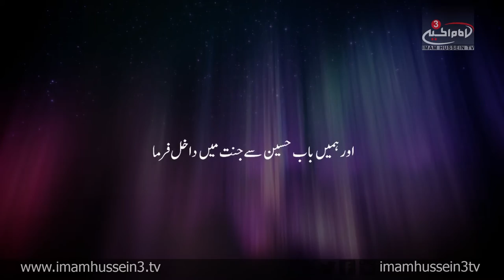Ali Safdar - Bless Us With The Intersession of Imam Hussein I Urdu Latmiya With English Subtitles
Name of Track: Oh Allah Bless Us With The Intersession of Imam Hussein
Performance By: Ali Safdar
Poetry: Maullana Hasan Zafar